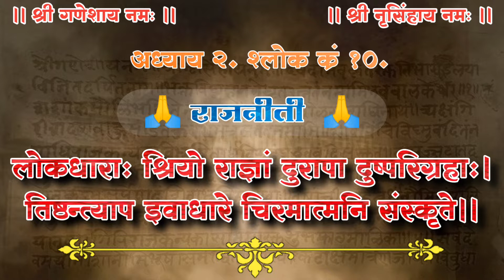[अध्याय क्रमांक २, श्लोक १० ] श्रीबुधभूषणम् अध्ययन, राजनीति | Budhbhushan Sanskrut Granth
नमस्कार मित्रांनो स्वागत आहे तुमचे शिवभूषण ह्या युट्युब चॅनेल वर , इथे आपण कवी भुषणांचे विविध छंद अनुभवत असतो. तसेच बुधभूषणम् ह्या संस्कृत ग्रंथाचे अवलोकन करत असतो.

आजच्या व्हिडीओत आपण पाहणार आहोत..
संभाजी महाराजांनी लिहिलेल्या श्री बुधभूषणम् ग्रंथातील अध्याय क्रमांक २ मधील  श्लोक क्रमांक १० .

श्रीमच्छम्भुनृपविरचितम् बुधभूषणम्

।। श्री नृसिंहाय नमः ।।

अध्याय २ (राजनीती)
श्लोक क्र १०

लोकधारा: श्रियो राज्ञां दुरापा दुष्परिग्रहा:।
तिष्ठन्त्याप इवाधारे चिरमात्मनि संस्कृते।।

अर्थ~राजाच्या ज्या श्रीरूप संपत्ती असतात त्या मोठ्या प्रयासाने वश होणाऱ्या लोकांवर अवलंबून असतात. या संपत्ती इतरांना प्राप्त होण्यास कठीण असतात.

जसे पाणी हे कोणत्या ना कोणत्या पात्राच्या आधारे स्थिर राहते तसेच सुसंस्कारित पुरुषांच्या आधारेच राज्य टिकून राहते. असे सुसंस्कृत पुरुष(म्हणजेच प्रजाजन) हे राज्याची आणि पर्यायाने राजाची देखील अनमोल आणि न चोरता येणारी संपत्तीच असतात.

या दोन्ही श्लोकांत राजा आणि प्रजाजन हे सुसंस्कृत असणे किती महत्वाचे असते हे सांगितले आहे. असे सुसंस्कृत प्रजाजनच महान राष्ट्राची निर्मिती करतात.

शिवाजी महाराजांनी निर्माण केलेले हिंदवी स्वराज्य सुद्धा तानाजी, बाजी, येसाजी यांसारख्या असंख्य पराक्रमी पुरुषांच्या आधारेच प्रसिद्धीस पावले.

आता फेसबुक वर सुद्धा आम्हाला फॉलो करू शकता...